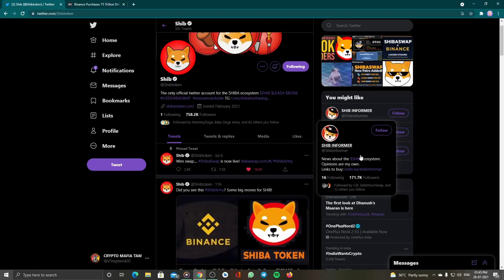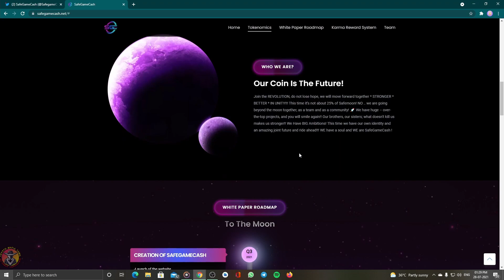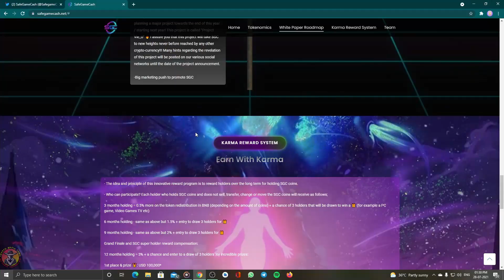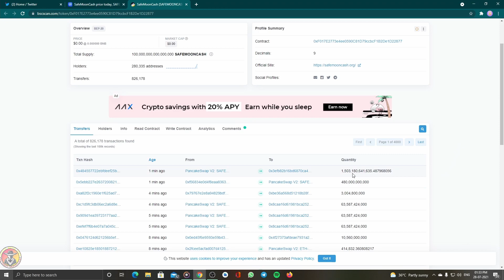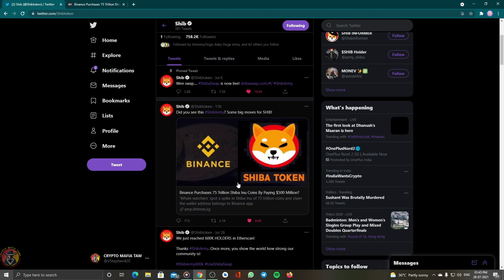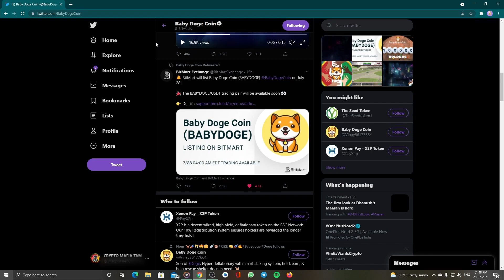SAFEGAME CASH Official Website|Binance Bought 75 Trillion Shiba inu|BabyDoge Update 🔥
Hey Friends this video is about SAFEGAME CASH WEBSITE , SHIBA INU & BABY DOGE.

IMPORTANT VIDEOS
How to transefer fund to Binance